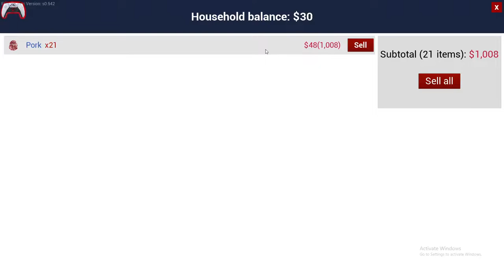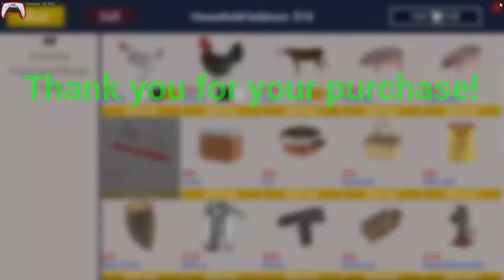I Made A Big Garage For Expensive Cars | Ranch Simulator Gameplay #3 | Gamer Heartbeat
ranch simulator
ranch simulator download
ranch simulator
ranch simulator gameplay
craft
build
farm
survive
funny
ujjwal
techno gamerz
ranch simulator
ranch simulator gameplay
craft
build
farm
survive
funny
ujjwal
techno gamerz
sokher gamer
gameplay bangla
bengali game
Cartoon
ranch simulator
Sokher gamer ranch simulator
ranch sim gameplay
ranch simulator android
ranch sim download
ranch simulator ep 1
ranch simulator trailer
ranch simulator review
ranch simulator update
kids
ranch
sim
pc games
pig farming
pig farm
ranch sim
farm
ranch sim pc
simulation games
horse
lost horse
part 24
all cars in ranch simulator
car collection
race
ranch simulator
ranch simulator gameplay
craft
build
farm
survive
funny
ujjwal
techno gamerz
blackclue
gaming yojana live
gameplay in hindi
hindi gamer
black clue gaming
ranch simulator hindi
ranch simulator funny moments
ranch simulator tips
ranch simulator fun
ranch simulator blackclue gaming
farming in rench simulator
ranch simulator gameplay
rench simulator hindi
ranch simulator new update
2021 new game
2021 game
june update ranch simulator
ranch june update
color in ranch simulator
custom house in ranch simulator
ranch simulator challenge